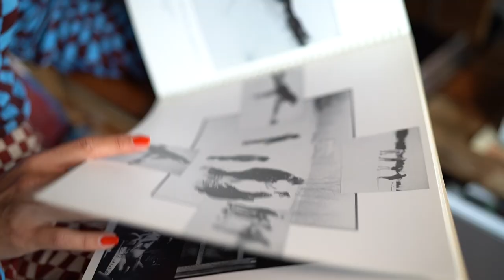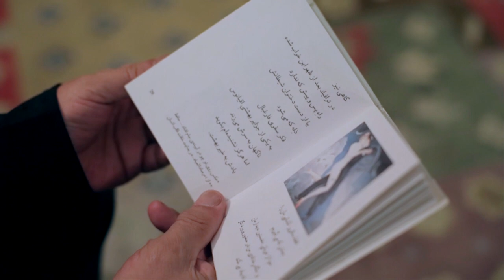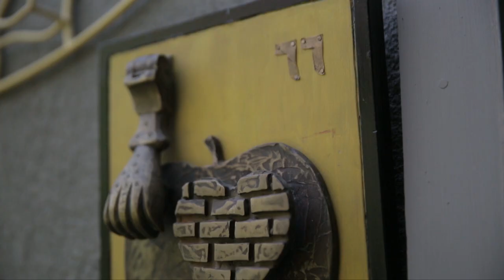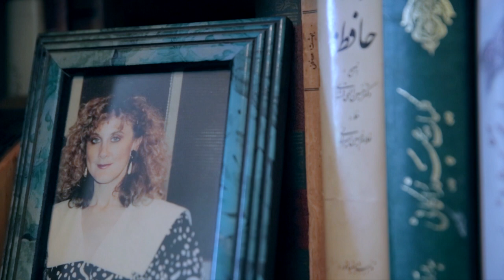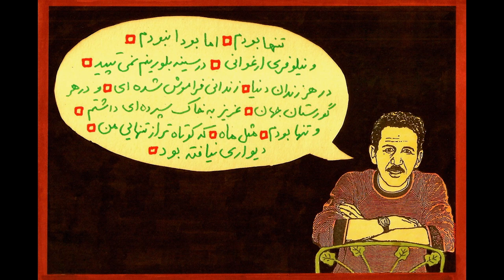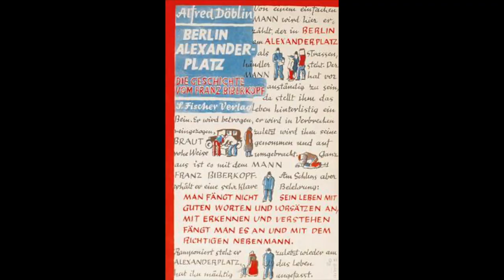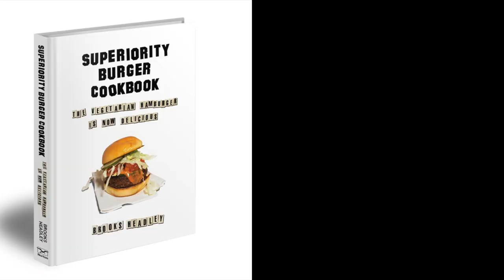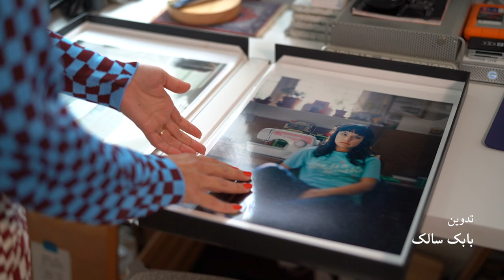تماشا: یادی از عباس صفاری، فیلم برلین الکساندرپلتز، در کارگاه سانی شکرایی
در این برنامه تماشا یادی می‌کنیم از عباس صفاری، شاعر، مترجم و هنرمند ایرانی که در ۶۹ سالگی بر اثر کرونا از دنیا رفت. نگاهی می‌کنیم به فیلم برلین الکساندرپلتز، ساخته برهان قربانی، کارگردان افغان تبار ساکن آلمان و سری می‌زنیم به کارگاه سانی شکرایی، عکاس ایرانی ساکن نیویورک.